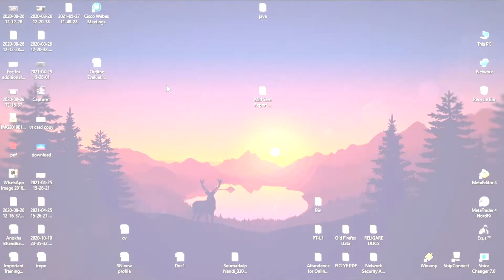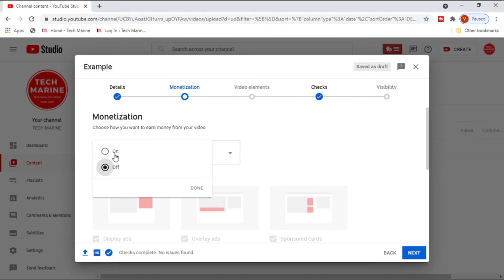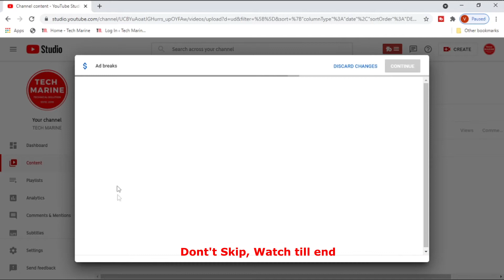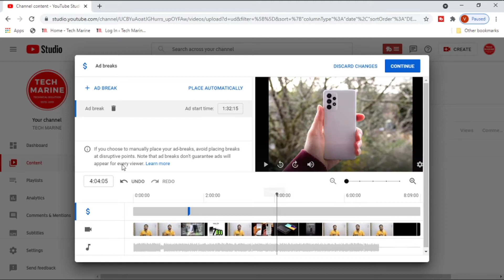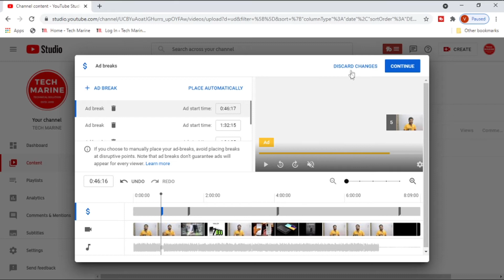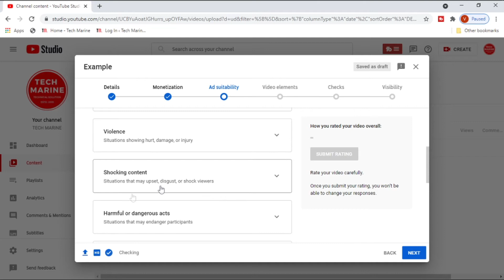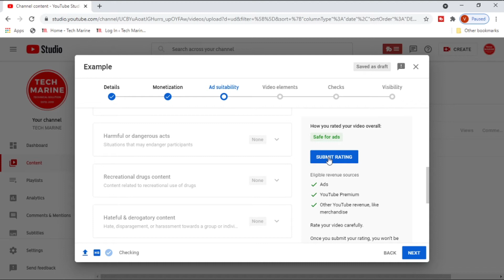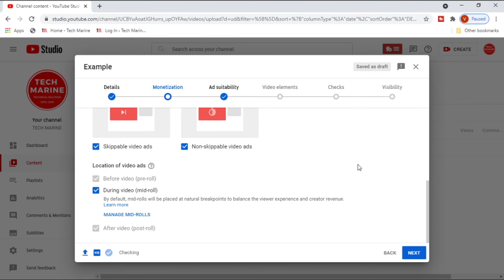Youtube Earning Kaise Badhaye | How to Increase Youtube Earning 2021 | How to Increase Ad Revenue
Hello Friends,

In this video, I will tell you about Youtube Earning Kaise Badhaye | How to Increase Youtube Earning 2021 | How to Increase Ad Revenue

Youtube Gears:
Camera:
Canon 80D
Canon 200D

Smartphone:
Samsung Galaxy M31
Redmi Note 9
Galaxy M21
Galaxy M12

Tripod:
Digitek DTR 550 LW
Simpex Tripod
Digitek DTR 260 GT
Tygot Tripod
Digitek DTR 200 MT

Mic:
Maono Mic
Boya BY M1

Lights :
Digitek Softbox
Godex Softbox
Digitek RingLight
Tygot Ring Light
Led Lights

Noise Flair Neckband

Apple Products:

Apple Watch Series 6
Apple Airpods

Alternatives of Apple Products:
Oppo Watch
Eeco Dot
Oppo Enco W51
Sony WH1000XM3
Oneplus Buds

Nu Republic Cosmo X5

Nu Republic Cosmo

Maxobull Beepods
Boult Audio Airbass FX1
Truke Buds S1
Boat Airpodes 441
Boat Airdopes 441 Pro
Boat Airdopes 621
Boat Airdopes 281